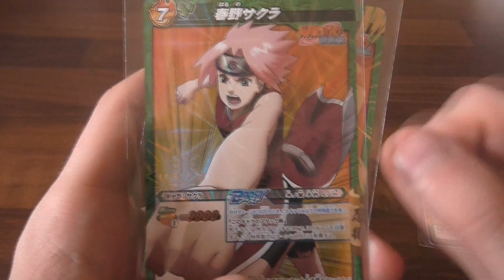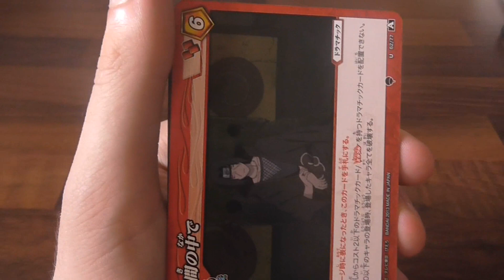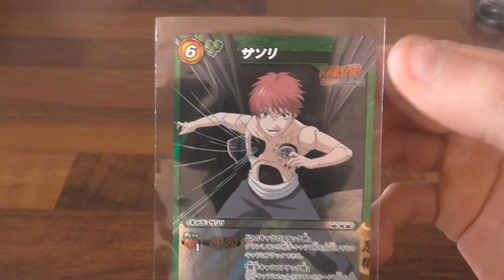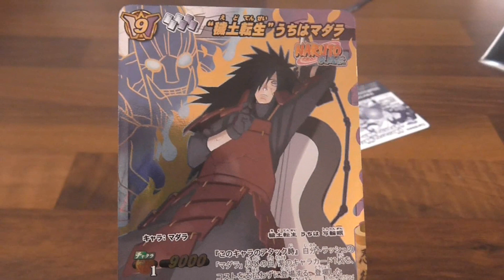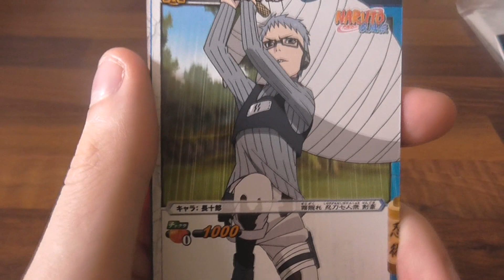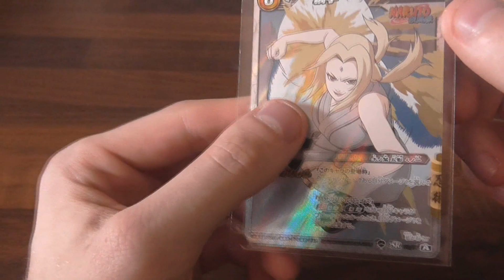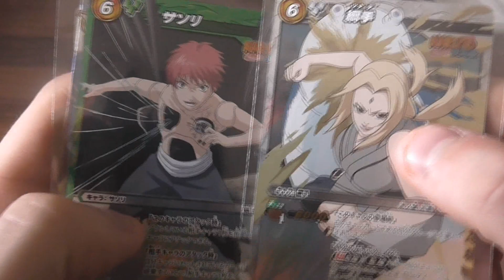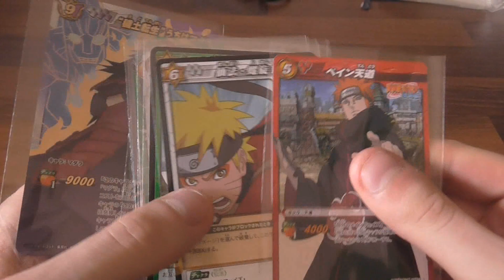Naruto Miracle Battle Carddass serie 5 | Part 2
deuxième épisode de la série 5 :) merci de laisser un commentaire et un petit j'aime pour soutenir le projet :)
Cartes communes + peu communes + 1 rare ( 56 cartes ) 15 euros
A échanger : Carte Kira Sakura
achéte tes cartes - Aide les enfants maltraités en achetant tes mangas/BD sur BDfugue - Achète des confiseries directement importées du japon